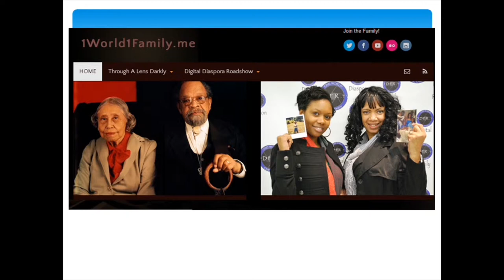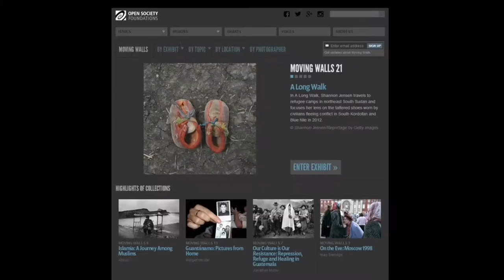MIForum 2014 | Documentary Photography Panel Highlights